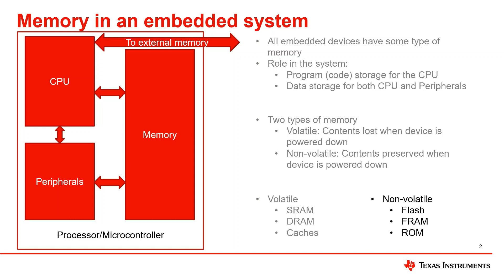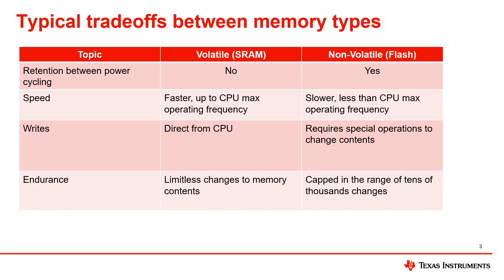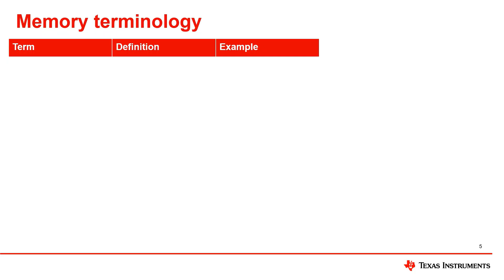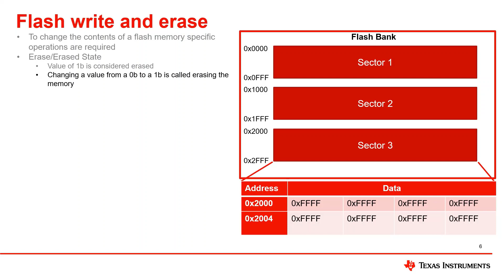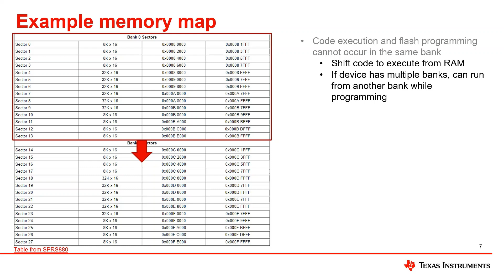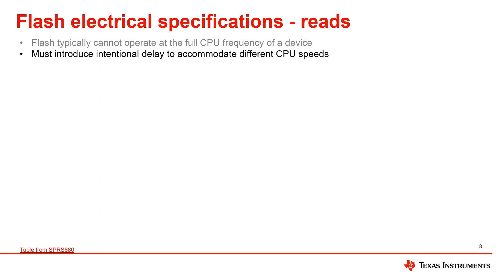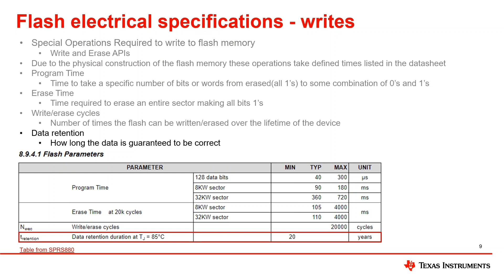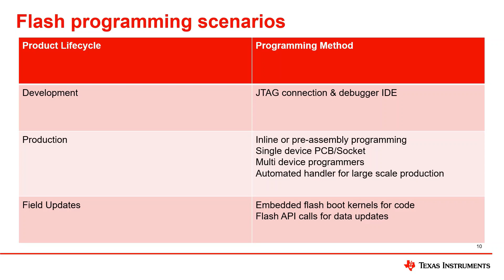Embedded Flash Memory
Search our microcontrollers, find reference designs, and additional technical resources.

An introduction to concepts pertaining to embedded flash memory.  Covers
typical use cases, common implementations on an embedded device, and usage
information.

Ask questions and interact with the authors in the TI Precision Labs - MCUs on our E2E™ community forums.

Check out TI's MCU Development tools such as code examples, software libraries, and cloud based IDEs.